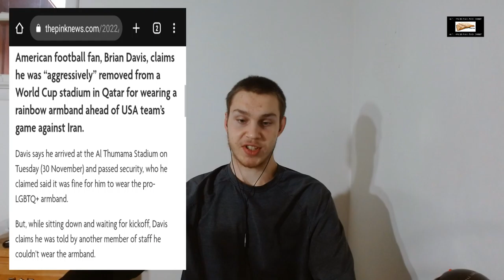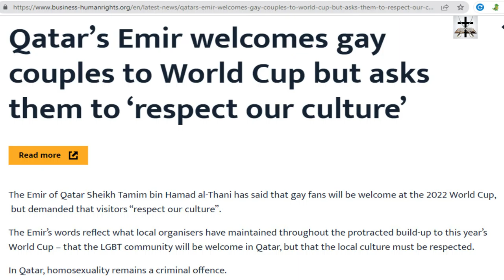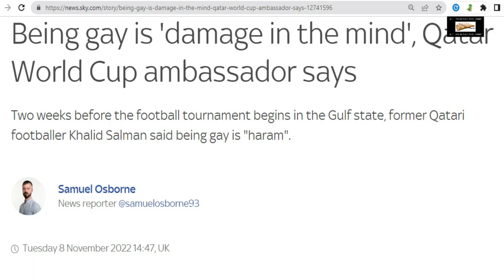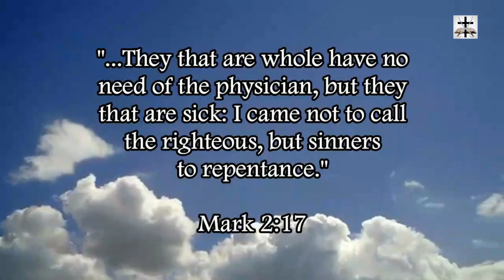Western LGBT Cultural Imperialist Gets Booted Out Of Qatar Stadium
Western cultural imperialist is surprised that he is getting booted out of the Stadium even after Qatari authorities made clear that the LGBT armband is not allowed or welcome!